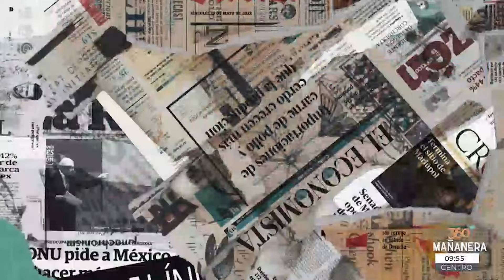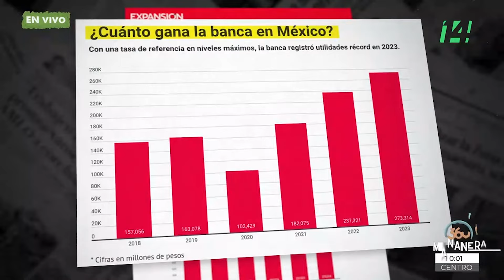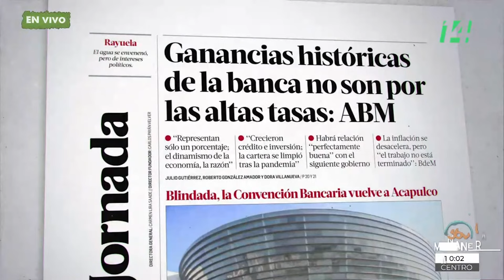Mañanera360 | Ajonjolí de todos los moles | 19 de abril 2024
El presidente Andrés Manuel López Obrador informó que el BancoDelBienestar ya cuenta con 2,750 sucursales en todo el país que dispersan 700 mil mdp en programas del BIENESTAR.